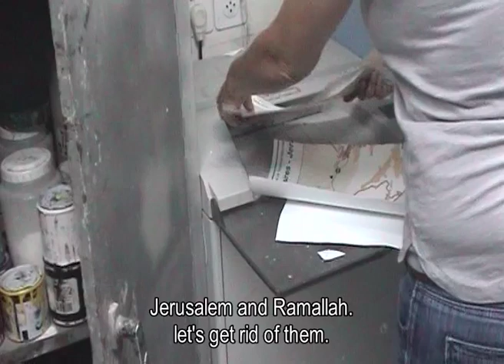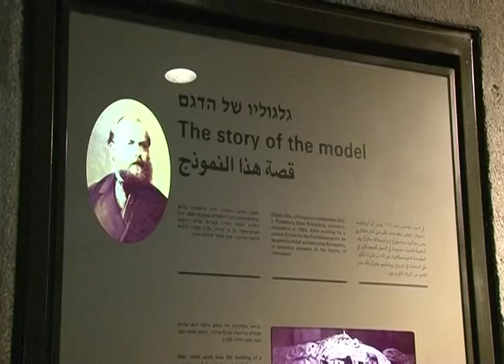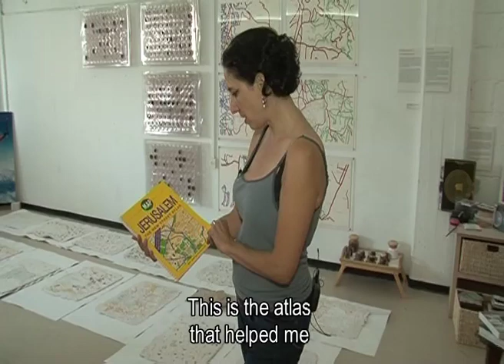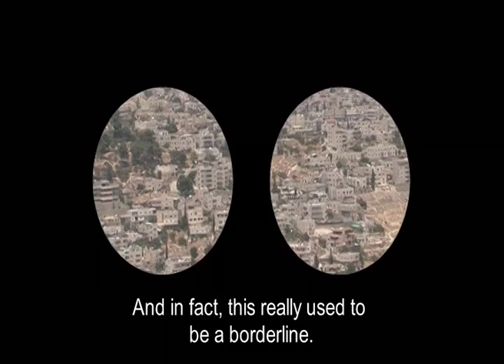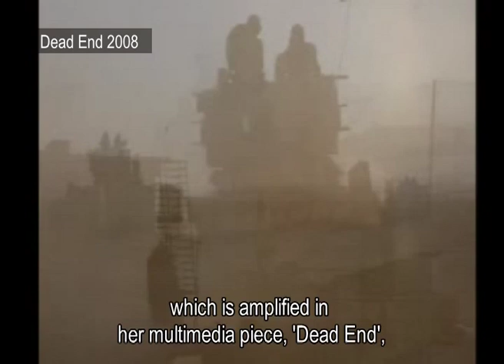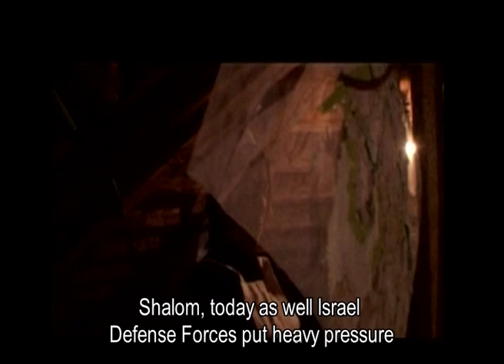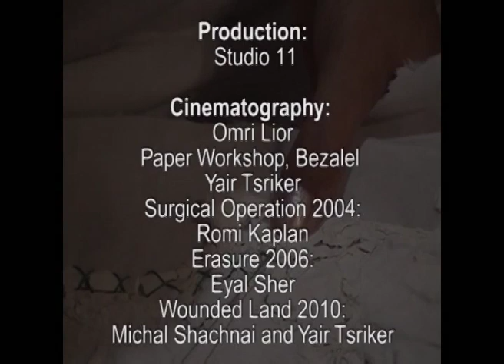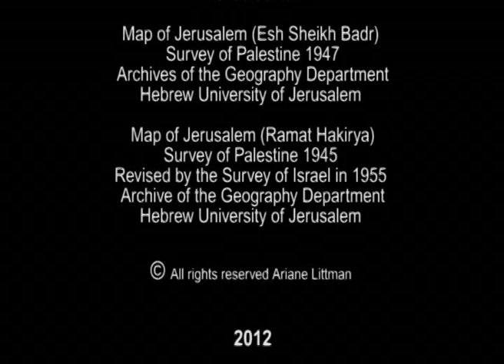Border Land - Alternative Ways of Mapping Jerusalem (2012)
Cartographic maps are to Ariane Littman the raw material, the content, and the inspiration of her artwork.

The field, which she encounters as a freelance news photographer during the years 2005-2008, becomes the physical space where reality is processed and later projected into new imaginary spaces in her studio. There, she can alter the reality of the Israeli-Palestinian conflict by removing borders and separation walls, boldly deconstructing the hegemonic power inscribed on the maps.

Dwelling within competitive narratives Littman proposes, in her performance-video works, a critical reading of maps in which her body becomes the very site of an embodied cartography where geographic and artistic boundaries collapse.
This movie reviews Ariane's inventive uses of maps as it follows her to the edge of the city of Jerusalem in her perambulatory routes triggered by the Second Intifada, in a quest to transcend borders and fear.

At the end of her peregrinations in the conflicting spaces of Border Land, Ariane, longing for healing, projects herself into the new fictional spaces of Wounded Land. There in a Sisyphean process, she bandages and sews with a green thread the collective wound that runs through the geographic and human landscape of the Holy Land.

Directed and Edited by Michal Shachnai
Narrator: Rebecca Ehrenpreis
Produced by Studio 11
Cinematography Omri Lior, Yair Tsriker and Michal Shachnai
Original Music by Amir Yaakobi, Gerhard Fankhauser, Einat Gilboa & Yoham Project
Sound design by Amir Yaakobi
Cover designed by Yael Bogen
Cover image by Oded Antmann
Photos of news events & art works by Ariane Littman
Photos of art works by Oded Antmann, Andrew Roth, Mike Ganor & Brian Hendler
DVD video
Widescreen: 16:9
29:16 minutes, color
Language: English and Hebrew
Subtitles: English and Hebrew